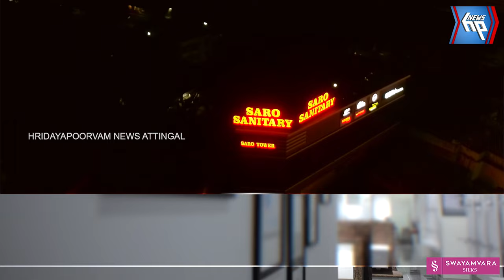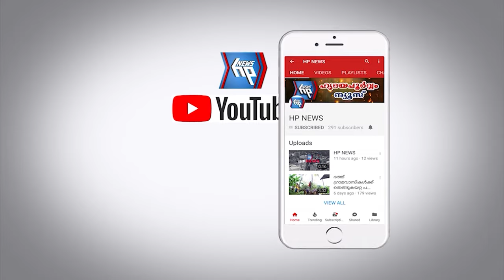തോന്നയ്ക്കൽ ഐഷർ സർവീസ് സെന്ററിൽ വലിയ തീപ്പിടുത്തം: വാഹനങ്ങൾ കത്തി നശിച്ചു